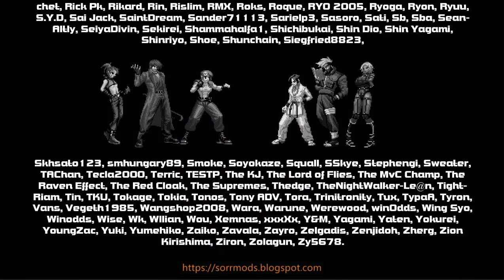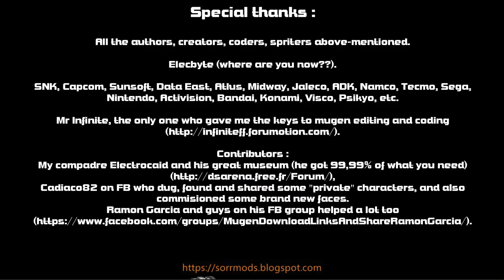⭐👉 The King of Fighters Anthology V.3 | MUGEN Games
💠💠⭐💠💠👇🕮 MUGEN Games Directory - [Free Games to Download!]

🌤️😻〖 𝑷𝒍𝒆𝒂𝒔𝒆 𝑮𝒊𝒗𝒆 𝑼𝒔 𝒀𝒐𝒖𝒓 𝑳𝒊𝒌𝒆𝒔 😻❕ 〗
                           ♥ and ♥
💠 𝙂𝙚𝙩 𝙮𝙤𝙪𝙧〖 𝘿𝙤𝙬𝙣𝙡𝙤𝙖𝙙 〗𝙇𝙞𝙣𝙠 ❕⭐